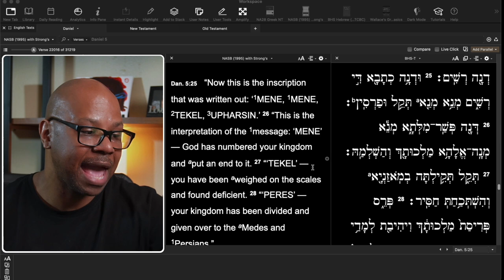The WARNING for us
The Handwriting on the Wall